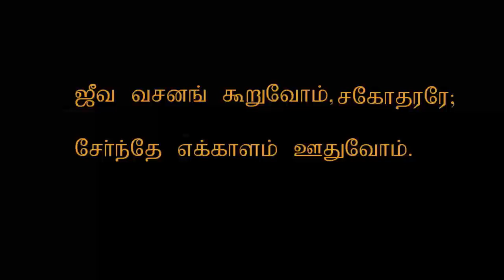கீர்த்தனை 227 | ஜீவ வசனம் கூறுவோம் சகோதரரே | CSI Church of the Holy Spirit | Thiruchabaikku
Keethanai 227 | ஜீவ வசனம் கூறுவோம் சகோதரரே | CSI Church of the Holy Spirit | Thiruchabaikku

Presented by Church Choir

christian music
christian songs
christian songs tamil
christian songs tamil new
christian music instrumental
christian music instrumental worship songs
instrumental christian music worship tamil songs
christian worship songs tamil new